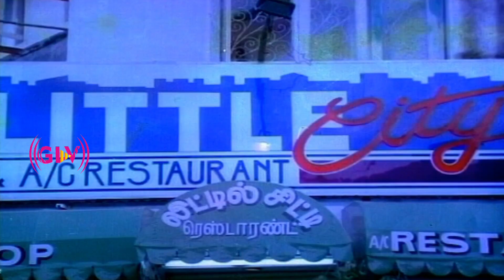Vivek, Ramesh Aravind | Idhaya Vaasal Movie | Super Hit Comedy Scenes | HD Video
Movie : Idhaya Vaasal
Directed by : Chandranath
Written by : M. S. Kamlesh Kumar (dialogues)
Screenplay by : Chandranath
Story by : M. S. Kamlesh Kumar
Starring : Ramesh Aravind, Meena, Sarathkumar, Goundamani, Vivek
Cinematography : V. Sukumar
Edited by : P. Mohanraj
Release date : 17 May 1991
Country : India
Language : Tamil